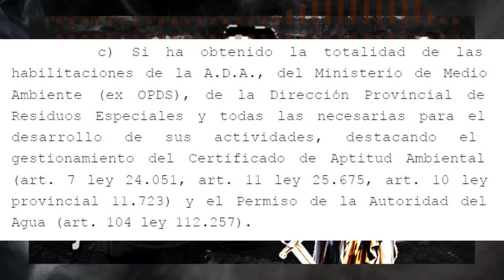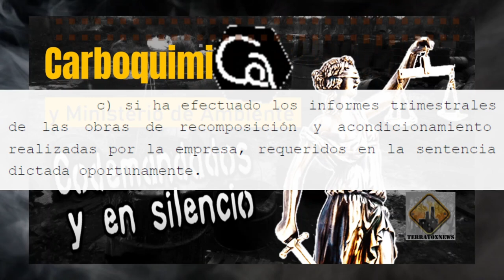Carboquímica del Paraná S.A. y Ministerio de Ambiente: mucho por revelar.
Mantienen en la sombra muchos puntos claves, los demandados Carboquímica del Paraná SA y Ministerio de Ambiente de Provincia de Buenos Aires, ante el Juzgado Federal I de San Nicolás de los Arroyos.

Video basado en documentación de la causa 3570/2015 (Incidente Nº3)
Para más detalles y análisis de este caso en particular, se recomienda acceder al Facebook de la asociación civil FOMEA